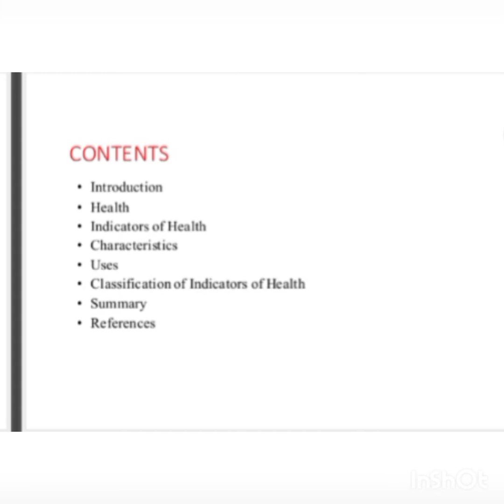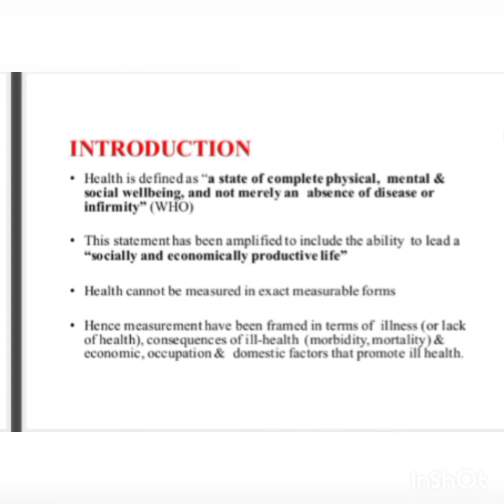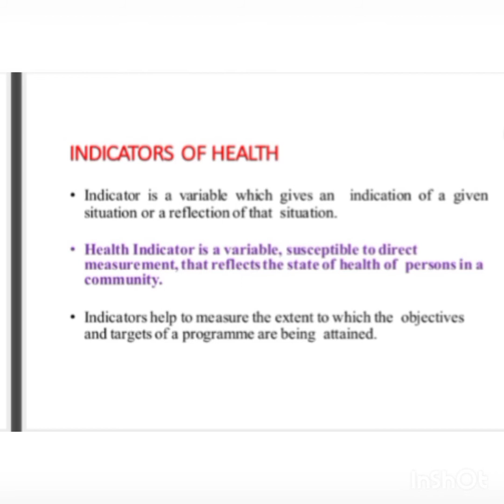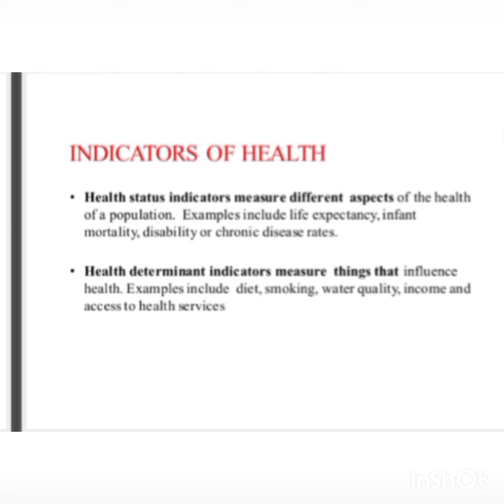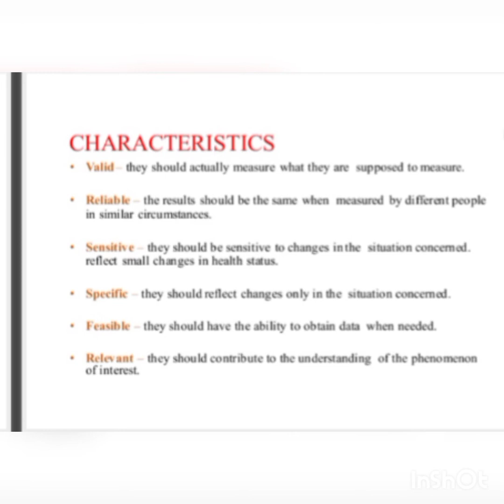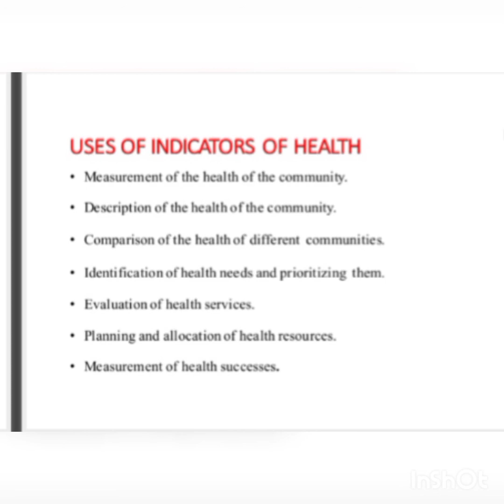ADP Basic Health Awareness" Indicators of health" part 1